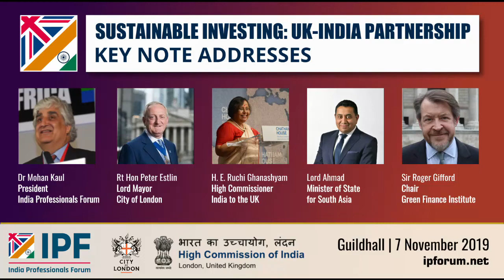Sustainable Investing: UK-India Partnership | Keynote Addresses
Guildhall, City of London | 7 November 2019

Keynote Addresses by:
Dr Mohan Kaul - President, India Professionals Forum
Rt Hon Peter Estlin - Lord Mayor, City of London
Her Excellency Ruchi Ghanashyam - High Commissioner of India
Lord Ahmad - Minister of State for the Commonwealth, the United Nations and South Asia​

Green Finance​ Keynote Address:
Sir Roger Gifford – Chair, Green Finance Institute

The City of London as a global centre for sustainable & green finance: Building a global approach and leveraging synergies between global public and private networks.